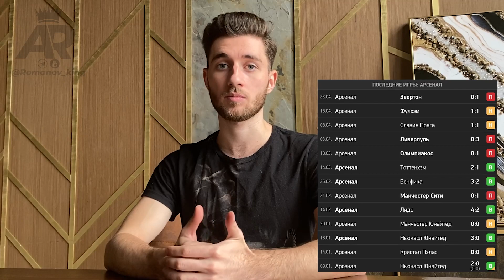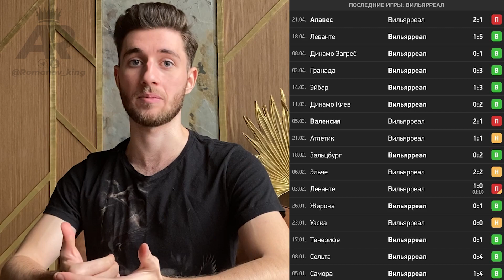АРСЕНАЛ - ВИЛЬЯРРЕАЛ/ СТАВКА 150к / Кэф 1.78/ Артур Романов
Хочешь лучше разбираться в беттиге? Смотри обучение

рогнознаспорт. Прогноз на футбол.  Прогноз на сегодня. Прогноз на завтра. Футбол.  Ставки на спорт. Спорт. Прогноз на сегодня на футбол. Прогноз на сегодня на теннис. Анализ матча. Кто сильнее? Прогнозы телеграмм. Бесплатные прогнозы. Прогноз на завтра на футбол. Лучшие прогнозы. 100% прогнозы. Матч. футбольный матч. Аналитика матча. Команда. Команды. Футбольная команда. Как анализировать матч? Правильный анализ матча. Как сделать прогноз? Точный прогноз на спорт. АртурuQIrdAlkfub4s Романов. Стратегия прогнозов. футбол 2021. Artur Romanov.